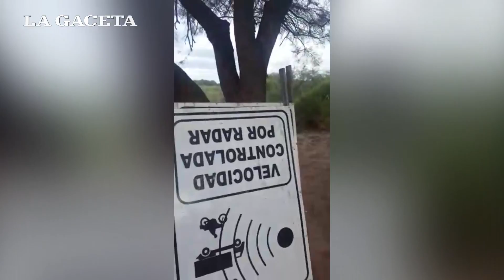Así registran a los vehículos que son multados irregularmente en la ruta 157